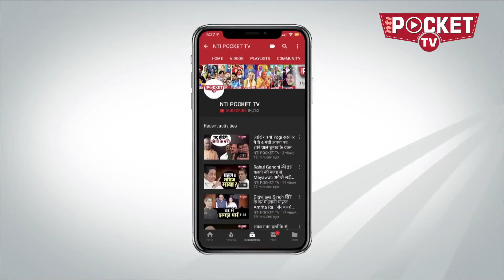JP Nadda कार्यकारी अध्यक्ष तो बन गए, लेकिन BJP Office में उन्हें कमरा नहीं मिल सकता?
जेपी नड्डा भाजपा के नए कार्यकारी अध्यक्ष बन गए हैं,पर चूंकि भाजपा संविधान में इसकी कोई समीचीन व्याख्या उपलब्ध नहीं, सो काफी समय तक नड्डा को अपने नए दफ्तर के लिए कमरा ही नहीं आबंटित हो पाया...